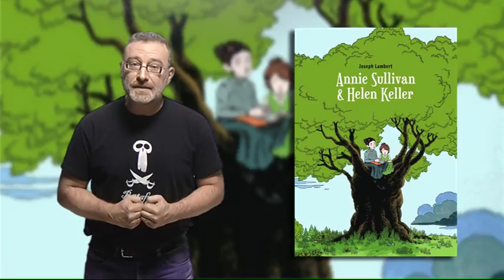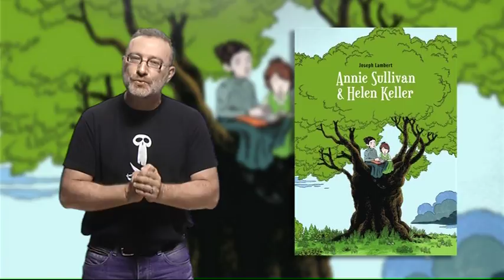chronique FRED annie sullivan